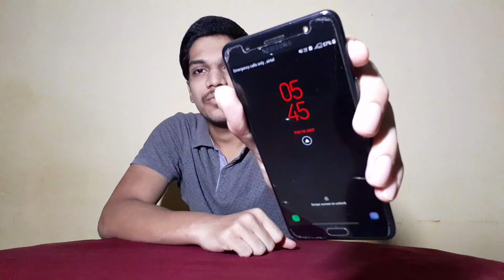24 HOURS WHITE FOOD EATING CHALLENGE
Hello friends!

Iss video mai mene 24 - Hours WHITE FOOD EATING CHALLENGE kiya hai.
Mene pura din sirf White food hi khaya hai
koi cheating nhi ki he.

Agar apko mera yeh video Accha laga Ho to Mere video LIKE jarur krna or Comment bhi jarur karna ki apako kya accha laga.

Apne muje abhi tak instagram or facebook pe follow nhi kiya ho to yeh hai mera :

or

Music credit -
Musician: @iksonmusic
Musician: @iksonmusic
Musician: Nordgroove
Thankyou keep supporting.